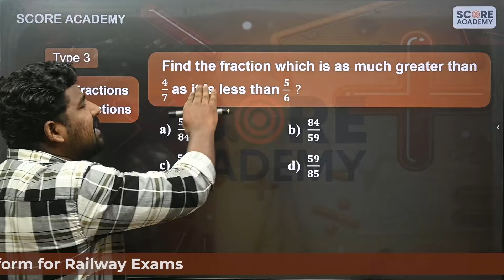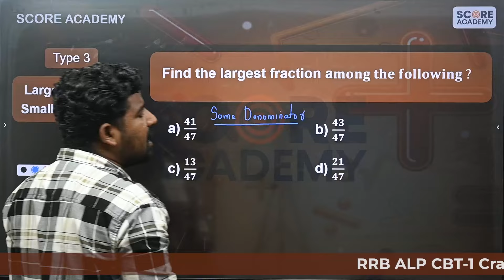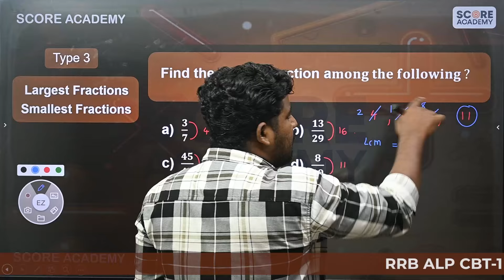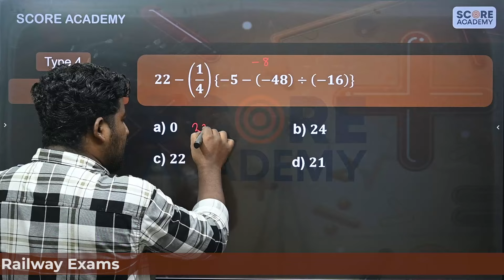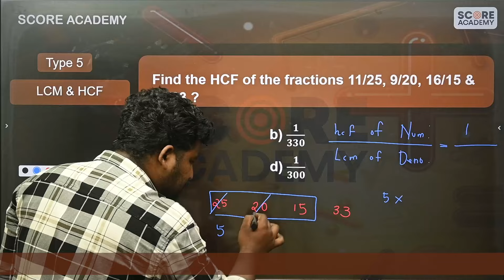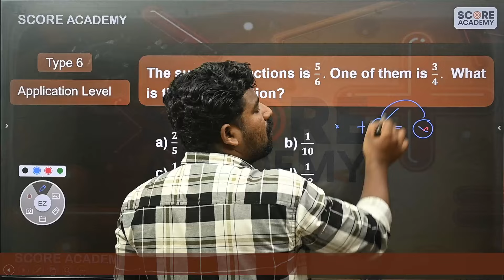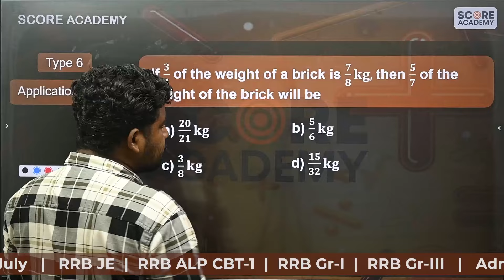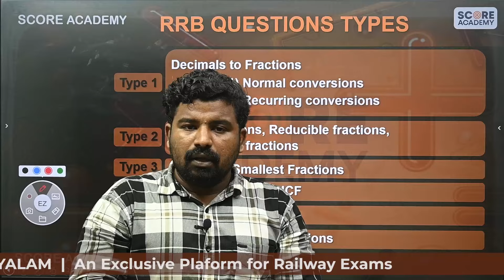RRB APTITUDE FRACTIONS PART-2 | RRB JE | RRB ALP | RPF | NTPC | Technician Grade I | Grade III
SCORE BOOSTER SERIES | RRB JE Classes  Malayalam | The Best Technical coaching classes for Railway Exams  in Kerala |  RRB ALP | RRB JE  | RRB RPF | RRB NTPC | RRB Technician Grade I | RRB Technician Grade III ഉറപ്പായും ഉദ്യോഗാർത്ഥികൾ അറിഞ്ഞിരിക്കേണ്ട കാര്യങ്ങൾ

Railway Malayalam Current Affairs : Space Missions

Railway Malayalam Geography : Moon & Lunar Eclipses

Railway Malayalam Biology : Cell & Cell Theory

Railway Malayalam Reasoning : Cubes & Dice

Railway Malayalam Aptitude
സാറിനോടൊപ്പം പ്രാക്ടീസ്  ചെയ്ദു പഠിക്കാം:

Chat with Topper | SCORE ACADEMY | Best coaching for Electrical Exams RRB JE | SSC JE | Kerala PSC

Best coaching for RRB JE RRB ALP Exams in Malayalam Kerala

Download  SCORE ACADEMY Learning App:  & GET A FREE Course + TEST SERIES